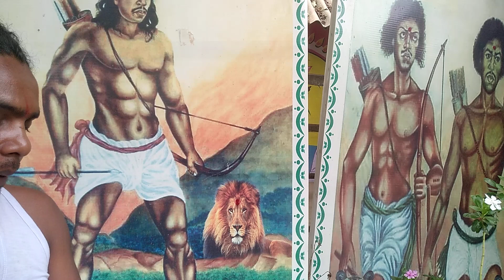sanam ge deban seray alchiki-2025 sal marangre